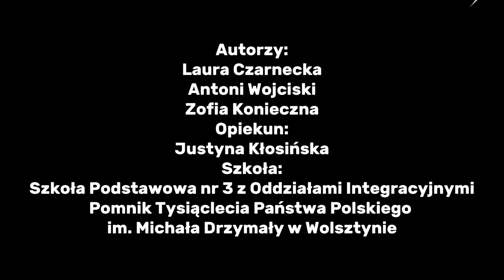Patria Nostra 7 -- Początki nadawania programu